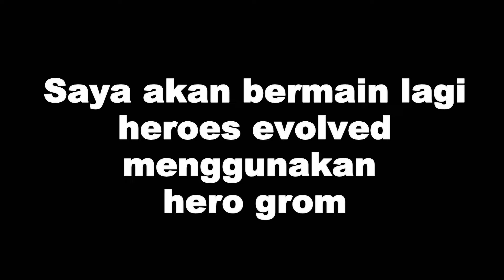HEROES EVOLVED - GROM GAMEPLAY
Heroes evolved grom gameplay kali ini saya akan bermain lagi heroes evolved menggunakan hero grom, hero grom sendiri hero yang bertipe tank

Song Title:
Massage From Sylvia - Heart Of War

Terima kasih bagi kalian yang sudah berkunjung ke channel saya. jangan lupa juga ya subscribe channel ini karena subscribe itu gratis, bagi yang belum subscribe silahkan subscribe dulu biar kalian tidak ketinggalan video saya yang terbaru.
share juga ke orang terdekat kalian ya kalau kalian suka sama video ini.
beri komentar juga ya.
Terima kasih.
Follow Instagram saya untuk requst video atau hal yang mau di tanyakan.